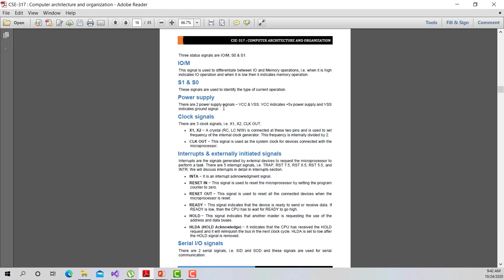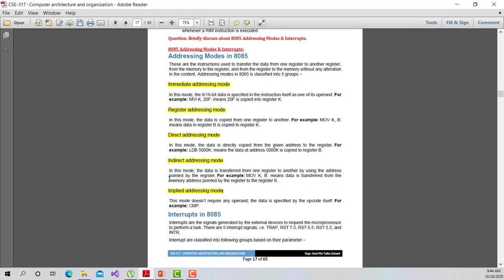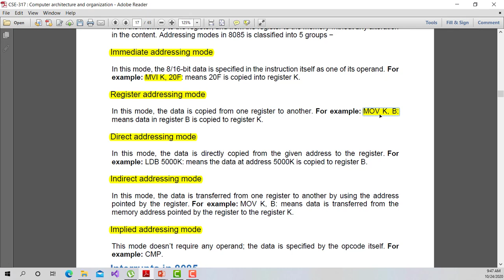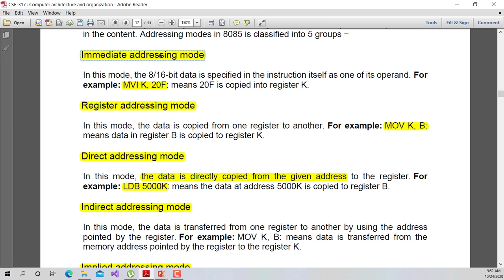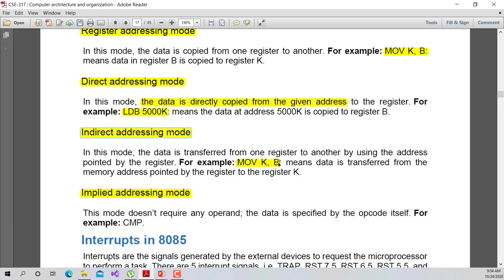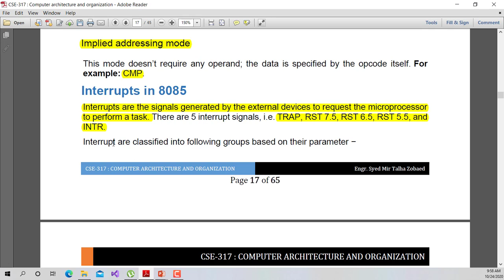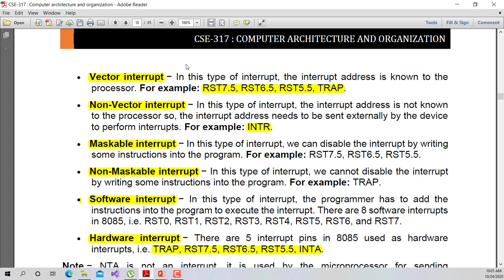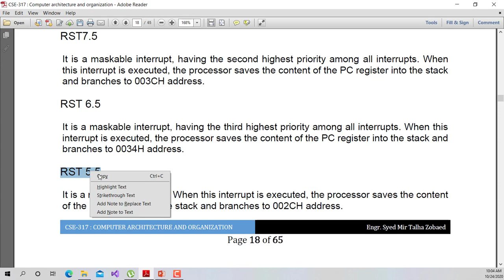Lecture_07_CSE 317 Computer Architecture and Organization